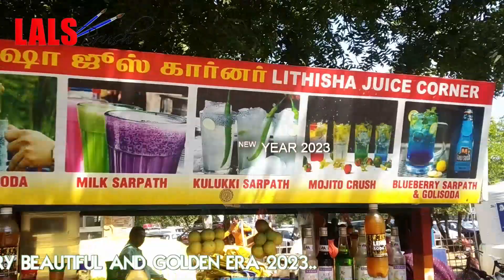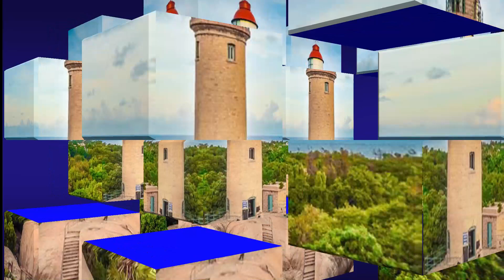HAPPY NEW YEAR 2023 MAMALLAPURAM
HAPPY NEW YEAR 2023#@MAMALLAPURAM#HAPPY ERA#MAMALLAPURAM 2023#BEAUTIFUL MAMALLAPURAM#FIVE RATHAS 2023#BUTTER BALL 2023#ARJUNA PENANCE 2023#